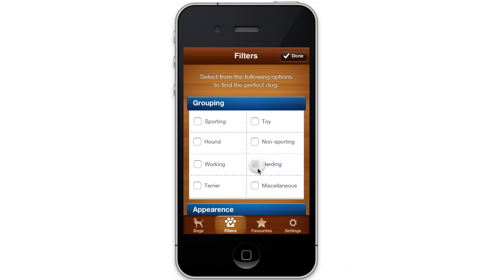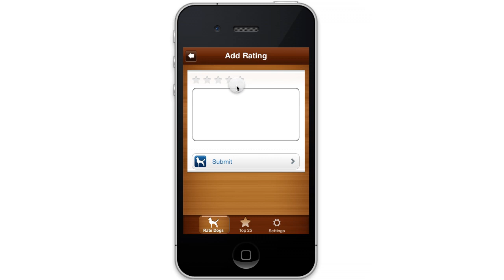The Good Dog Guide - 4 amazing apps in 1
Over 200 dog breeds, including more than 1,000 photos and encyclopedic information about each breeds personality, temperament, ease of training for suitability for children. The Dog Guide is the perfect reference for anyone thinking about buying a new pet; Filter by size, energy, country, breed type and more to find your perfect companion.